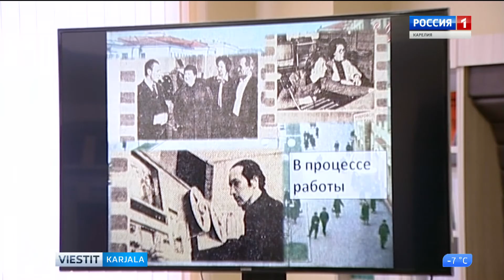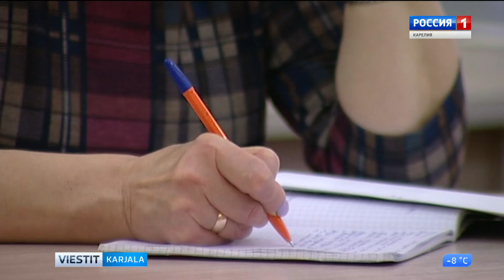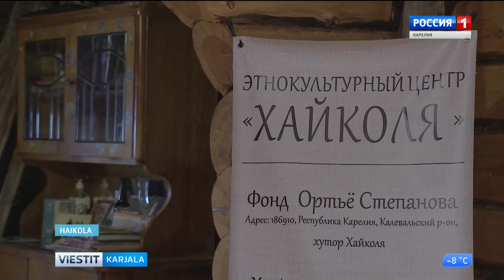XII Kotiseutuluennot-konferenssi pidettiin Petroskoissa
XII tieteellinen Kotiseutuluennot-konferenssi pidettiin Karjalan Kansallisessa kirjastossa Petroskoissa tällä viikolla. Tilaisuus oli omistettu Venäjän poliisin 300-vuotispäivälle sekä Aunuksen kuvernementin sisäasiainkomissariaatin 100-vuotispäivälle.
XII научная конференция «Краеведческие чтения» прошла в Национальной библиотеке Карелии. Конференция посвящена 300-летию российской полиции и 100-летию комиссариата внутренних дел Олонецкой губернии.